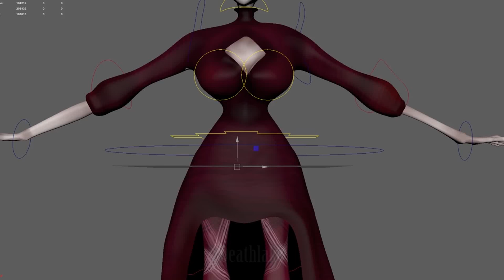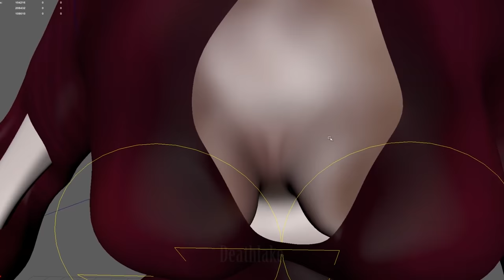NIP slip Wardrobe MALFUNCTION / red dress Ncloth test Maya 2018 rig 3D LUST animation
NIP slip Boob slip Wardrobe  MALFUNCTION. red dress Ncloth test. Used Maya 2018. Rigged then tested it out in this video. For 3D animation snabirtle circus soon. Speedpaint  and speed modelling  up soon.
Please do ignore the horrific movement was mainly testing out the clothing Ncloth simulation and  rig than the animation.